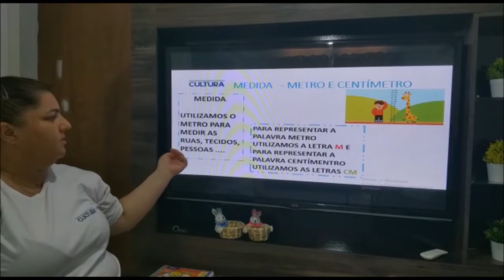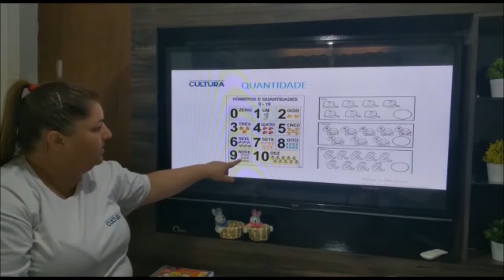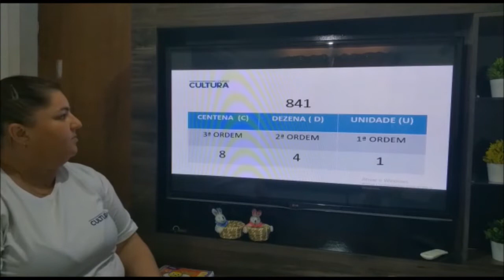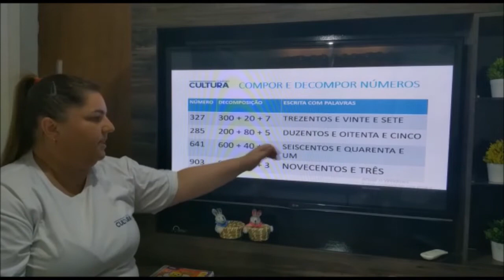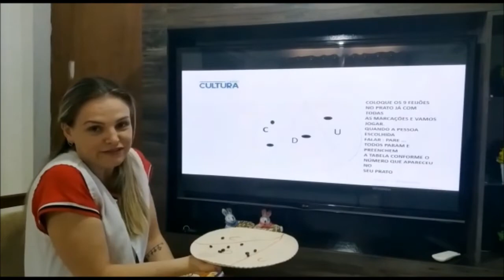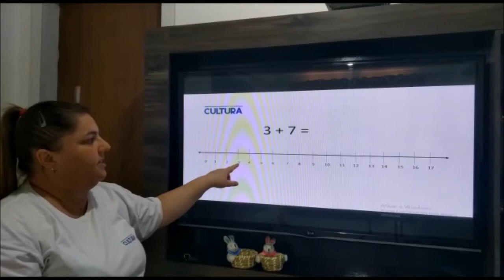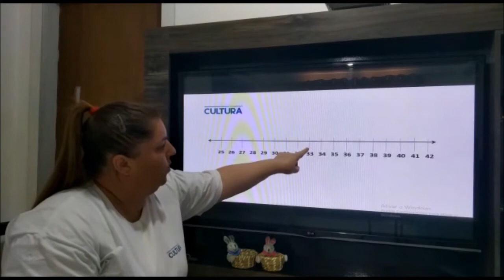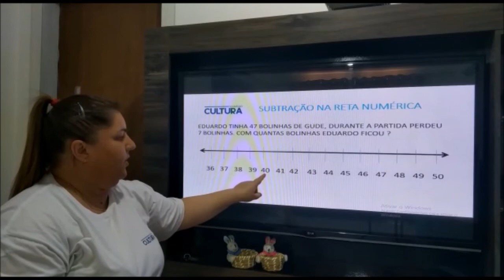Colégio Cultura - 3º ano Aula 1 - Matemática